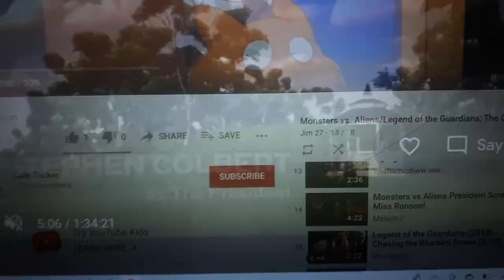Susan Murphy A.K.A Ginormica - Reflection